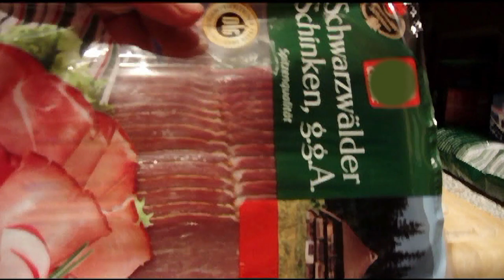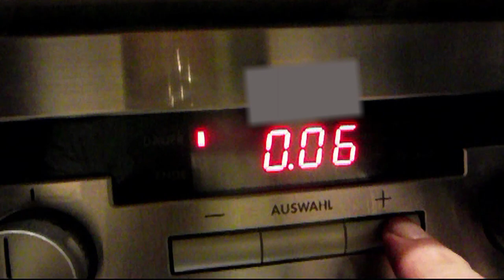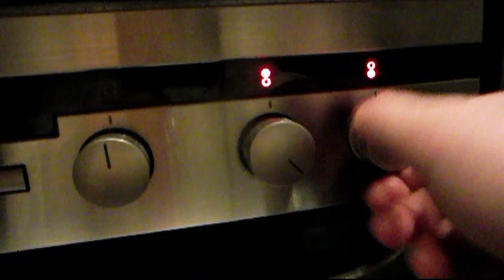Spitzkohl mit Penne und "Blue Bavaria"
Lecker und schnell